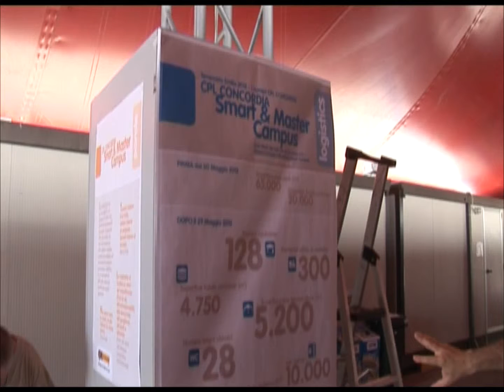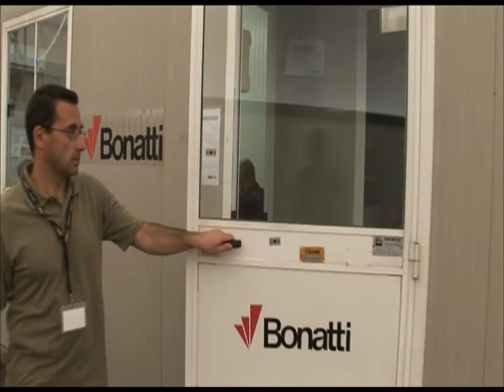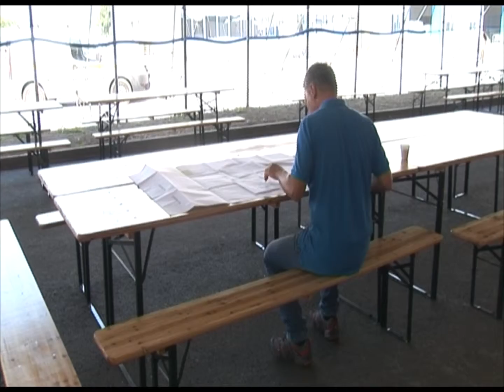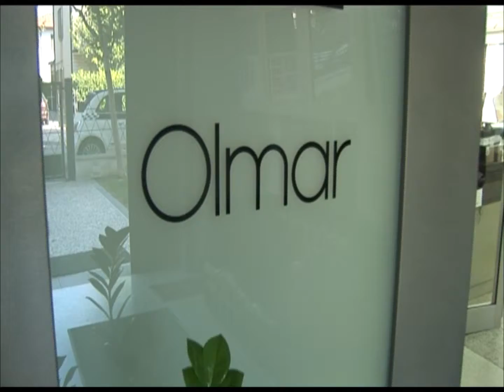immagini concordia imprese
concordia imprese